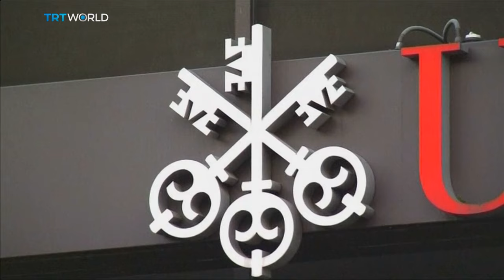Stephanie Gibaud: The woman who knew too much | The InnerView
In 2008, UBS employee Stephanie Gibaud refused orders from her superiors to delete all of her company files. Her act of defiance turned her life upside down: it made her a whistleblower in a multi-billion dollar tax evasion scheme involving one of the world's most powerful banks. Later as French investigators made use of her documents to seal a conviction against UBS, Stephanie was left on her own to deal with the fallout.  She lost her lucrative job and found herself professionally ostracised and the subject of constant harassment.

Stephanie Gibaud tells The InnerView why her experience has left her feeling disillusioned with the world of finance and her government’s willingness to reform it.

00:00 The woman who knew too much
01:51 UBS's battle to reduce its fine
03:35 "Banks are much more powerful than our states”
05:50 Working at UBS - "We had to offer clients the stuff that money can't buy”
08:20 When Stephanie realised something was wrong
11:47 UBS tax evasion scheme
14:12 "I was in the middle of a terrible thing”
16:16 How did Stephanie's story become a public matter?
16:55 On harassment, isolation, and fear
19:52 Why don't governments protect whistleblowers?
21:30 The role of political patronage
22:44 Ex-minister Jerome Cahuzac's secret Swiss bank account
25:03 French media isn’t telling the whole story